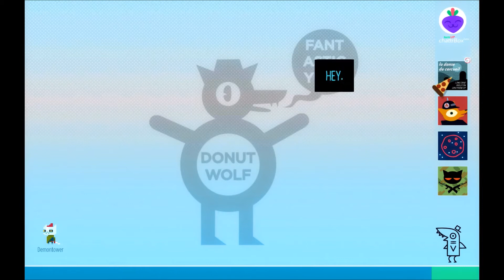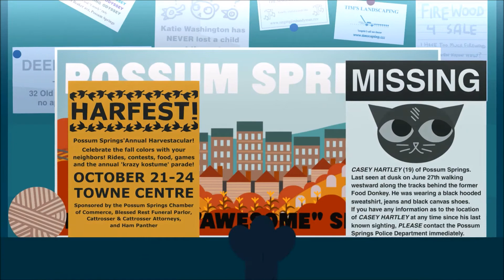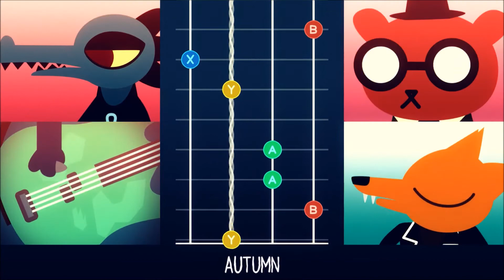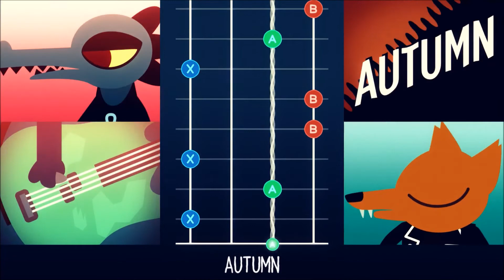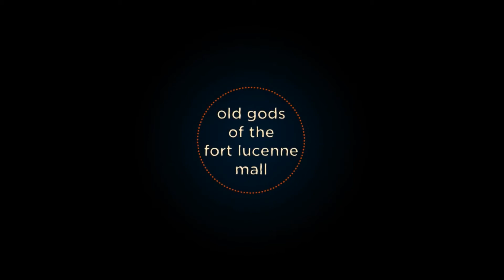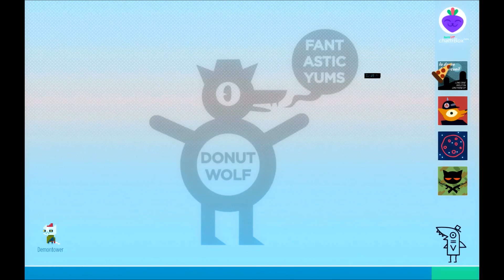Let's Play Night in the Woods - Part 3 - The Party & Shoplifting.